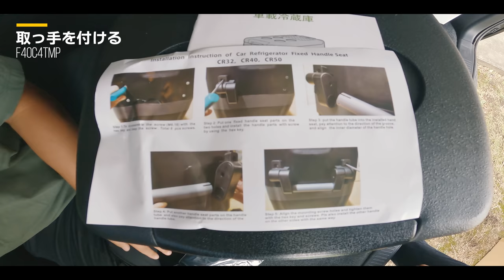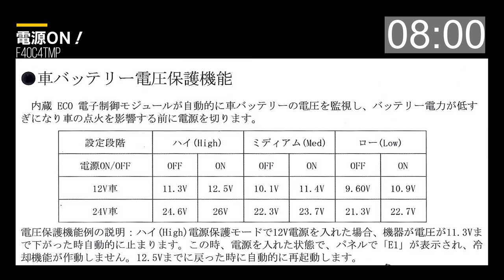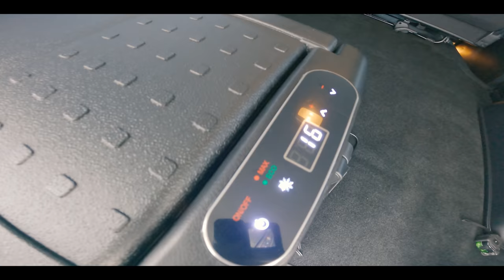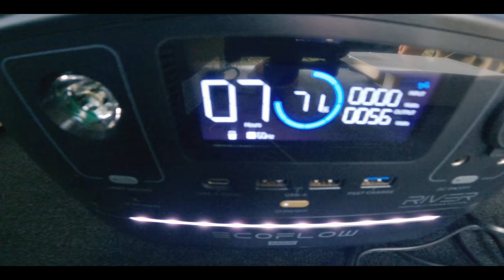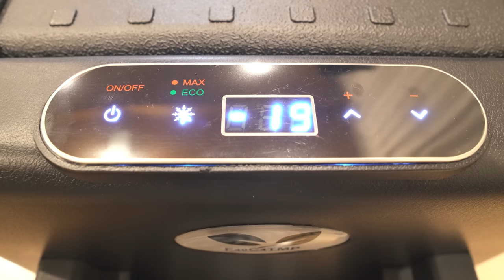[camp] 氷も作れるポータブル冷蔵庫を使ってみました！これで車中泊やキャンプもより快適になりました。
商品提供　F40C4TMP
商品名　　32L 車載冷蔵庫

F40C4TMP 32L 車載冷蔵庫 製氷 -20℃～10℃ 2室 仕切り付き ポータブル冷蔵庫
20％割引コード：F4032L11
コード有効期間：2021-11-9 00:00 JST~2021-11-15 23:59 JST

■■ご挨拶■■

■■お知らせ■■

チャンネル名「かっぺのつがいの大工」

.カメラ.

.レンズ.

.ジンバル.

.マイク.